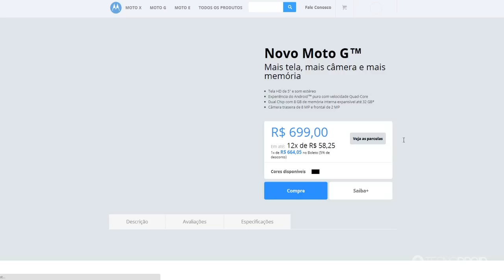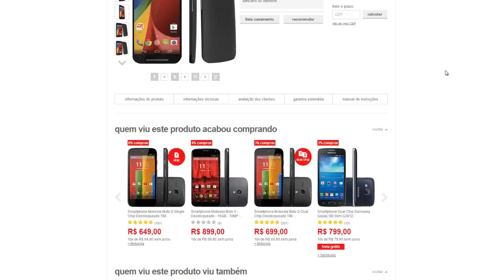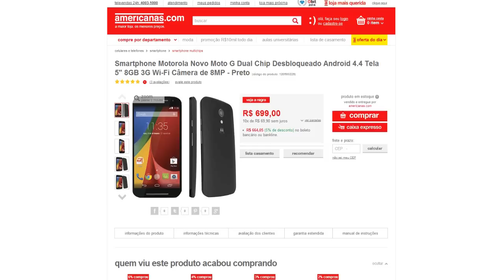Onde encontrar o novo Moto G para comprar?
Conheça o novo Motorola Moto G e Moto X

PORTAL TECNODIA
Notícias sobre games, tecnologia e cinema

- SIGA/CURTA